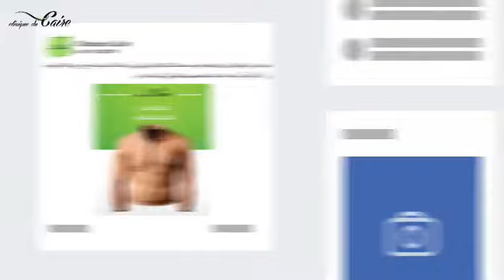ParaGuru x Clinique Du Caire